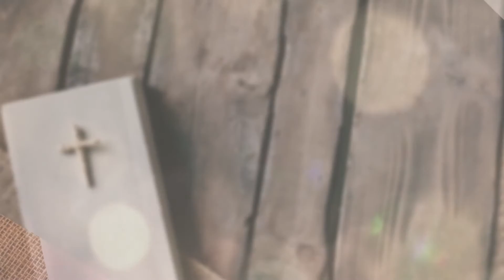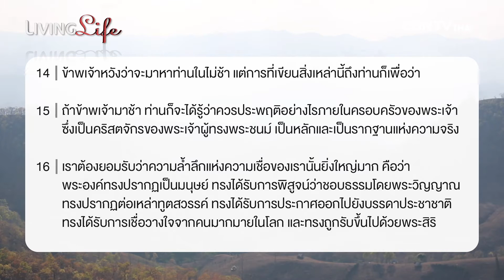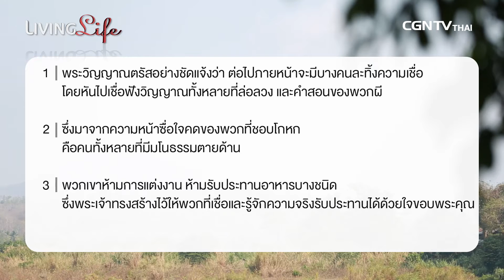050117 วันนี้เรามาเฝ้าเดียวกันใน 1 ทิโมธี บทที่ 3 ข้อ 14 ถึง บทที่ 4 ข้อ 5 กับ ศจ ปราชญา วิสุทธิยาห์